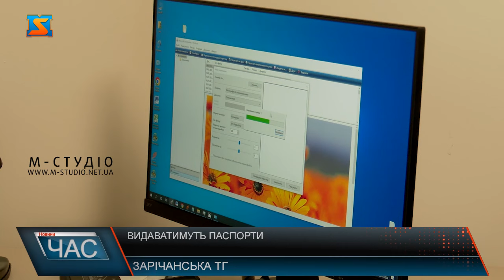Виготовляють паспорти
Отримання паспорта, не покидаючи громаду. Для жителів села Заріччя та сусідніх населених пунктів, які входять до громади, стали доступними нові адміністративні послуги. Від тепер у місцевому ЦНАПі виготовлятимуть закордонні паспорти та паспорти громадянина України у формі ID-карт. Зокрема, Іршавським відділенням державної міграційної служби було проведено відповідне навчання з адміністраторами центру. Наразі у ЦНАПІ надають понад 300 видів послуг. У центрі надання адміністративних послуг обслуговують понад 9000 тисяч користувачів. Для жителів громади ця послуга є потрібною і корисною. Адже тепер у них не буде потреби їхати у сусідні населені пункти аби отримати документ, що посвідчує особу. Керівниця ЦНАПУ каже, спочатку не очікували, що буде такий попит саме на послугу виготовлення і видачі паспортів. Тепер працюватимуть над тим, аби збільшувати кількість послуг для жителів громади.